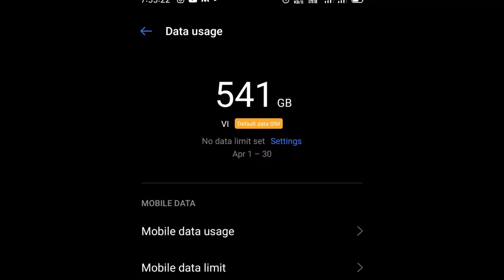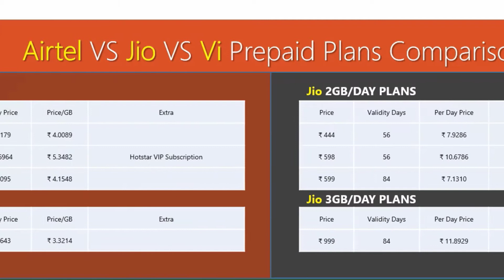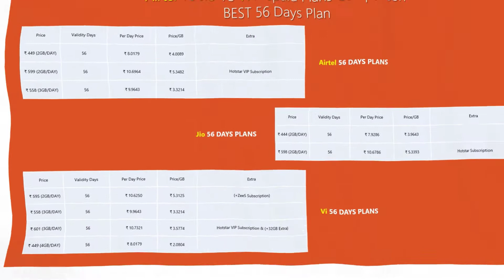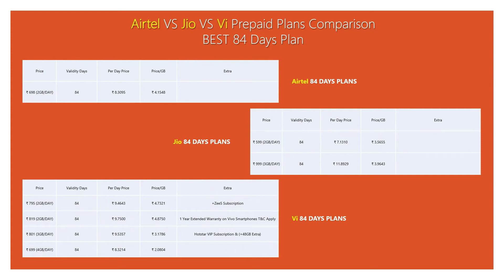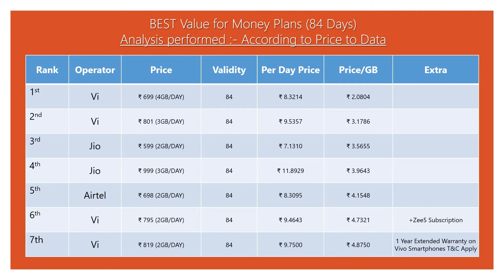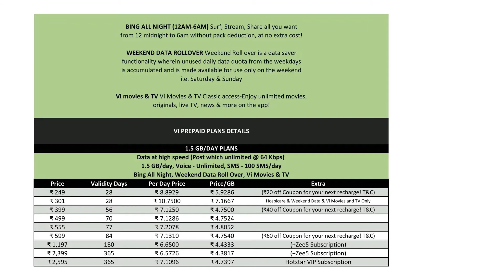Unlimited Data Per Day | Better Plans than JIO 20X Benefits | Unlimited Data, Weekend Data Roll Over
This Video is Presented By ARUN SURIN
Edited by - Myself
Softwares Used - Filmora & Camtasia

Hey , In this video i had discussed about Jio Prepaid Plans which are not the cheapest plan in the market & its time to switch operators for your benefits. If you want to save money and want more benefits much more than jio then watch this full analysis video till the end. You will know and you will be eager to purchase or switch to other operators. Comparison between different prepaid plans of different operators leads to choose the best of best benefit plans which will benefit the customer in a best way.

NOTE : The 1st Recharge will cost you exact same amount (If 449 plan, then it will cost you 449). After recharging you will get 40rs Discount Coupon for your next recharge, that means you will now recharge your future plan at rs449-40= rs409. Eg: rs20, rs40, rs60. The Speed Test is in Mbps (Megabits) not MBPS (MegaByte). Since 1 Byte = 8 bits, Therefore, 25Mbps=3.125MBPS

Topics Covered :
1. Why You should stop using Jio Sim
2. Why Jio is not at Top
3. In-depth Analysis amongst different operators plans
4. More benefits than Jio (20X times more)
5. Now Stop using Jio sim for data consumption
6.  Cheapest Plans for recharge
7. Reasons behind switching your sim
8. Best value for money plans, which you should opt
9. Proofs of My Data Usage
10. What are the limitations of new operator

TimeStamps:
0:00 Why you Should Stop using Jio (Short Info)
0:46 Why i Switched to Other Operator
1:07 Previous and Current Data Usage
1:29 Which plan you should opt for
2:39 In-Depth 4G Prepaid Plans Comparison
3:06 56 Days Best 4G Data Plans
3:27  Best 56 Days Plans List
3:38 Analysis of Best 56 Days Plans
4:21 What Plan I use ?
4:39 84 Days Best 4G Data Plans
4:59 Best 84 Days Plans List
5:42 20X Benefits Details
7:05 How Much Data did I used on New Operator
7:14 Speed Test of New Operator
7:31 Important Information & Conclusion
7:47 Limitations which you should be aware of
8:26 Ending

BUY ACCESORIES WHICH I USE !

📐 Tripod which i use :
50-Inch (Pack 1)
60-Inch (Pack 1)
70-Inch (Pack 1)
🎤 Mic which i use
📳 Clip Holder(360 degree)
🎧 Earphones which i use
🖱️Mouse (with lights effects)

All the contents materials are used in this video is made due to these awesome works of respective people.

The License used are updated if found matched content.

!!! Warning !!!